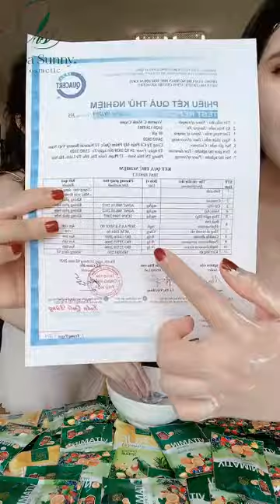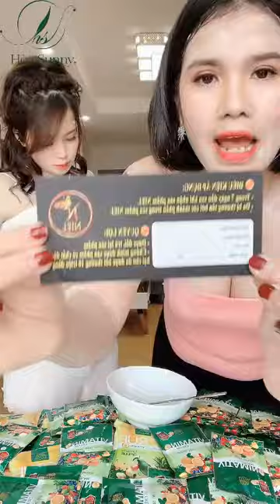Ủ TRẮNG CHO BÀ BẦU VITAMIN C MASK CREAM